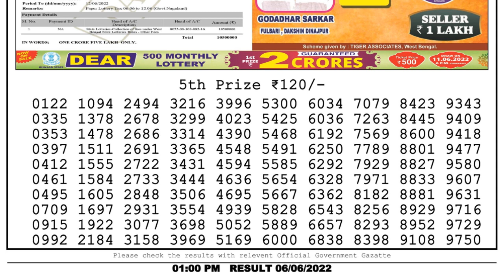Nagaland Lottery Sambad Live 1pm 06.06.22